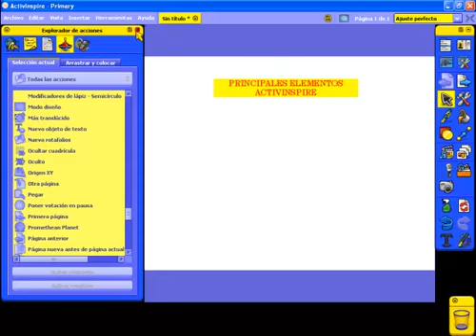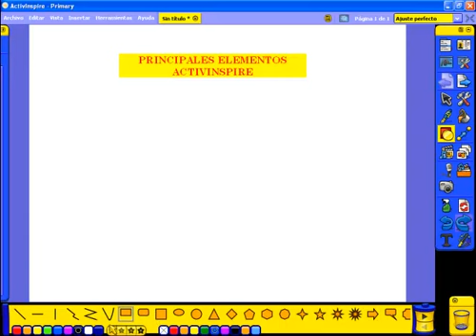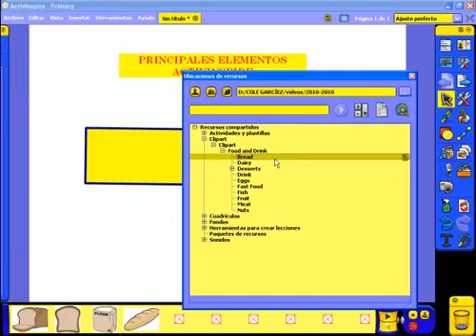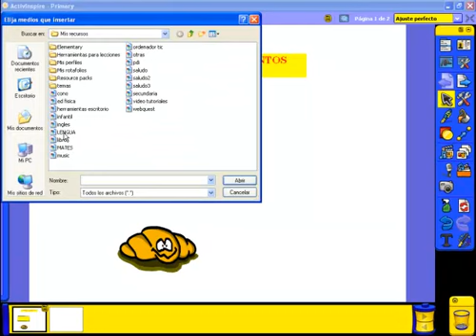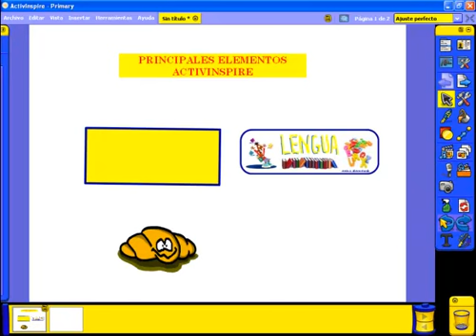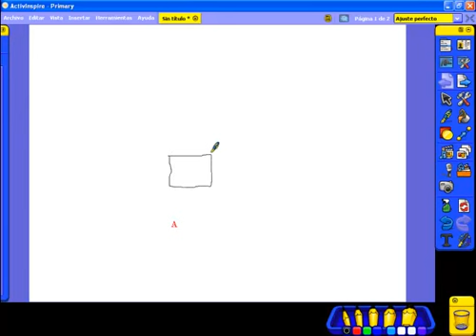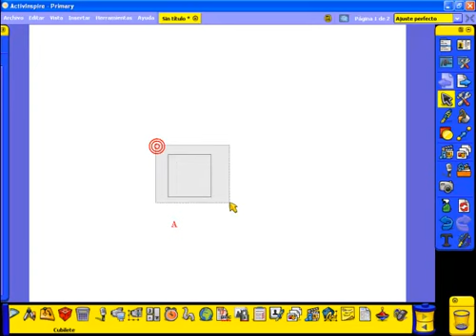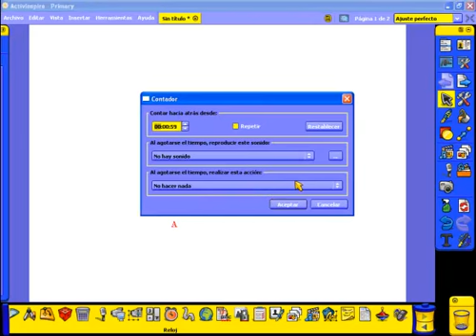Tutorial ActivInspire (principales elementos activinspire) Jesús A. Alonso Rueda